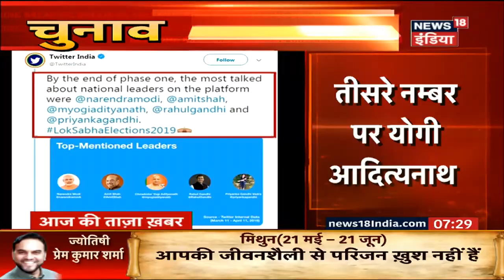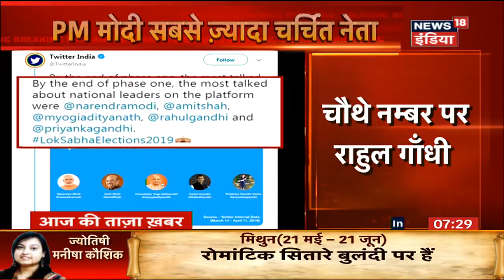2019 Lok Sabha Elections |Tej Pratap Yadav ने RJD प्रत्याशी के ख़िलाफ़ किया चुनाव प्रचार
2019 Lok Sabha Elections |Tej Pratap Yadav ने RJD प्रत्याशी के ख़िलाफ़ किया चुनाव प्रचार

Watch The Latest Lok Sabha Election Related News Only With News18 India.

देखिये 2019 के लोक सभा चुनावों पर हर बड़ी अपडेट न्यूज़ 18 इंडिया के साथ.